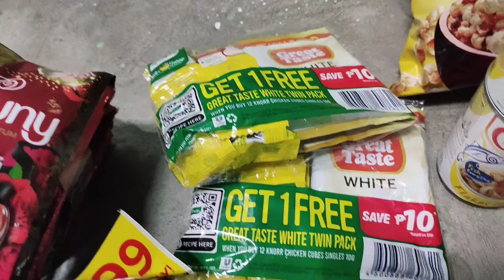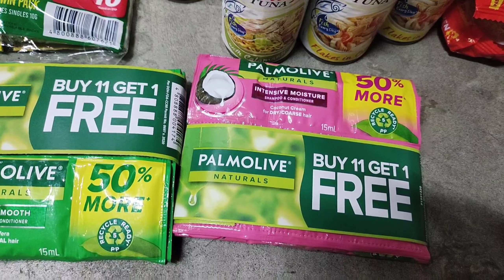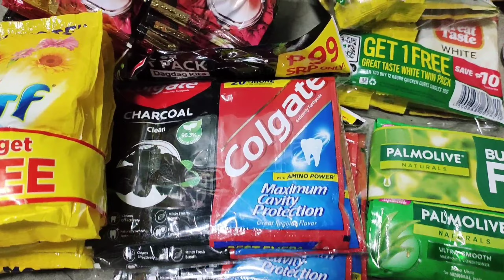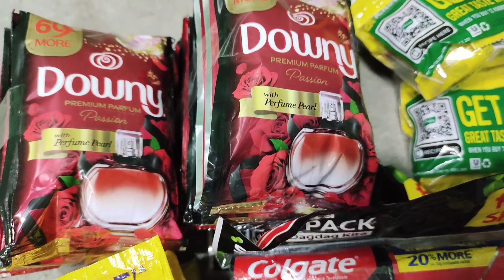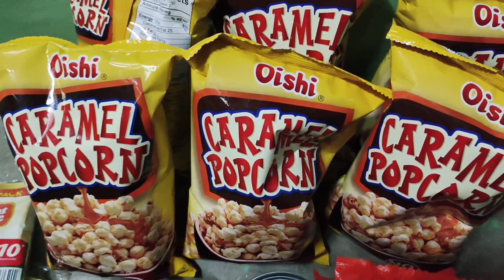Haul&price from puregold,mgkano benta at tutubuin k s laht ng mga pnamili k ky puregold?/121th prem.